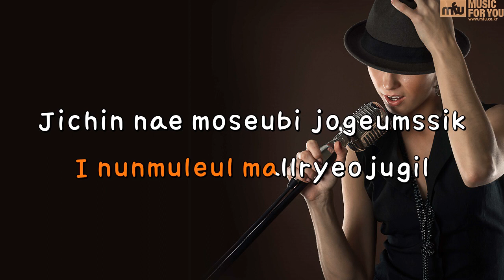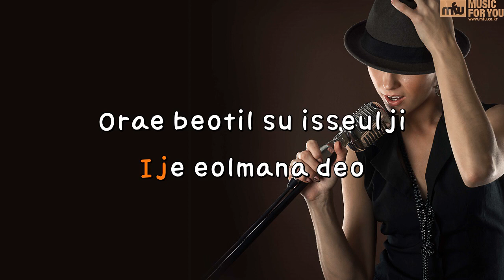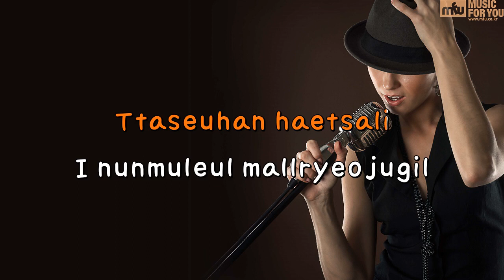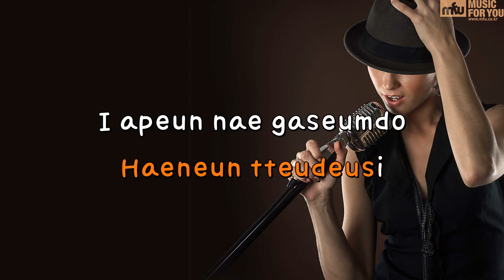Someday (Drama "Dream High" OST) - IU (Instrumental & Lyrics)